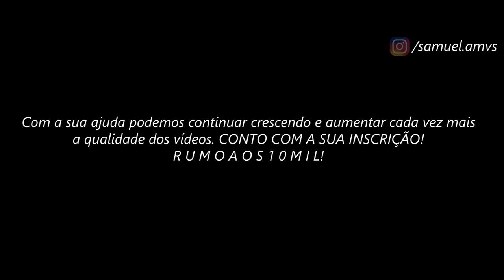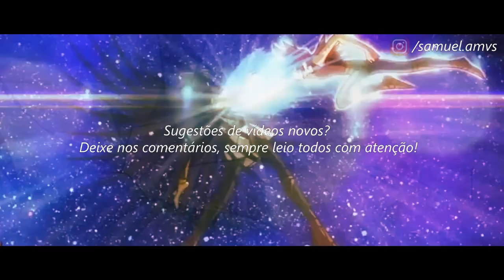Seiya de Sagitário & Kouga de Pégaso Vs Saturno // ＡＭＶ - Feelings ᴴᴰ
Tags Extras:

Seiya de Sagitário & Kouga de Pegasus Vs Saturno // ＡＭＶ - Feelings ᴴᴰ
Seiya de Sagitário
Seiya de Sagitário AMV
Seiya de Sagitário Tribute
Rap do Seiya de Sagitário
Seiya de Sagitário & Kouga de Pegasus
Kouga de Pegasus
Kouga de Pegasus AMV
Kouga de Pegasus Tribute
Rap do Kouga de Pegasus
Kouga de Pegasus Vs Saturno
Kouga de Pegasus Vs Saturno AMV
Kouga de Pegasus Vs Saturno LUTA COMPLETA
Kouga de Pegasus Vs Saturno FULL FIGHT
Kouga de Pegasus Vs Saturno LEGENDADO PT BR
Kouga de Pegasus Vs Saturno DUBLADO
Saint Seiya Ômega
Saint Seiya Ômega AMV
Saint Seiya Ômega Tribute
The Compromise - Feelings